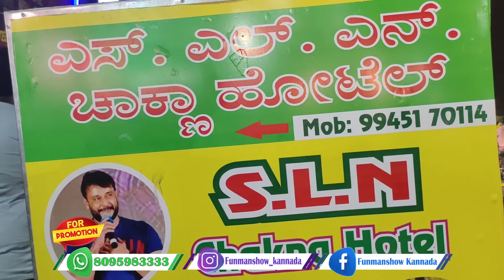ಅಣ್ತಮ್ಮ ಕೊಡೋ ಕುರಿ ಚಾಕ್ನ ಚಿಂದಿ ಗುರು | 50ರೂ ಪೀಸ್ ಲೆಕ್ಕ| BEST MUTTON CHAKNA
FUN MAN SHOW KANNADA EPISODE 129.
HOTEL DETAILS.
SLN Chakna Hotel.
HOTEL OWNER - Mr. VASANTH .
WORKING HOURS - 2.30 PM to 10.30.PM | MONDAY HOLIDAY
MENU -
ALL TYPES OF MUTTON PARTS
RATES STARTS FROM 50/- Rs (ಪೀಸ್ ಲೆಕ್ಕ)
I ENJOYED THE ULITMATE TASTE OF ಅಣ್ತಮ್ಮ ಕೊಡೋ ಕುರಿ ಚಾಕ್ನ ಚಿಂದಿ ಗುರು | 50ರೂ ಪೀಸ್ ಲೆಕ್ಕ| BEST MUTTON CHAKNA in Bangalore FOR DINNER.

100% PAKKA PAISA VASOOL...

ENJOY watching your FUN MAN with lots of Love, Laughter , Good Vibes and with the High Mixture of Ultimate Food Imformations and Positivity.
FUN MAN SHOW YOU TUBE CHANNEL.

EVERY NEW VIDEO ON MONDAY, WEDNESDAY, FRIDAY @ 12.00 PM.

KINDLY SUPPORT YOUR FUN MAN who expects and wants your SMILE and HAPPINESS when you watch FUN MAN SHOW KANNADA YOU TUBE CHANNEL .
WE HAVE LOTS OF RESPECT FOR YOUR VALUABLE TIME.